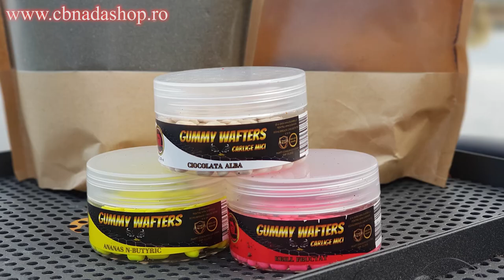Cum am pescuit pe o fostă balastieră | Pescuit la method pe Green Paradise Aprilie 2021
O scurtă partidă de Aprilie călduros pe Lacul Green Paradise. În aceasta partidă am pescuit la method căutând crapii și testând momeli de cârlig.